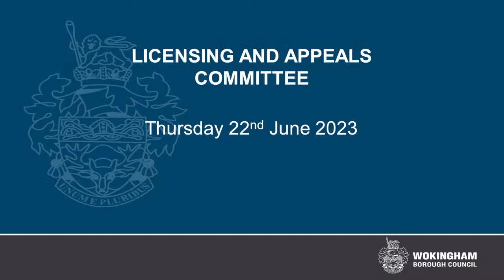Licensing and Appeals Committee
Licensing and Appeals Committee 22 June 2023 at 7pm